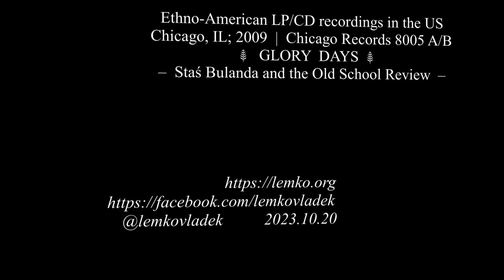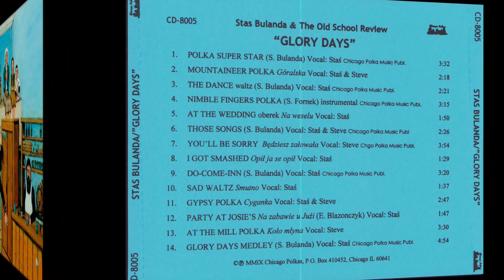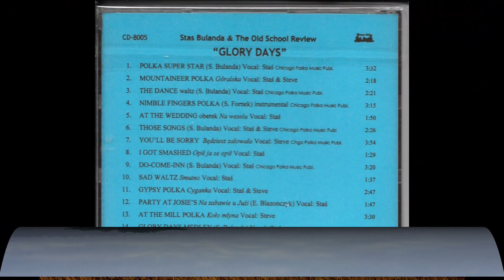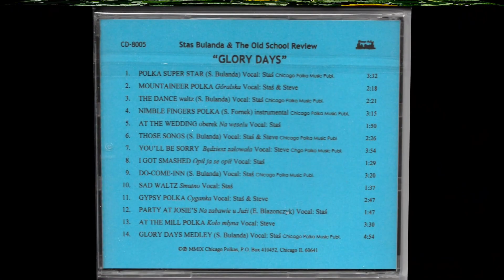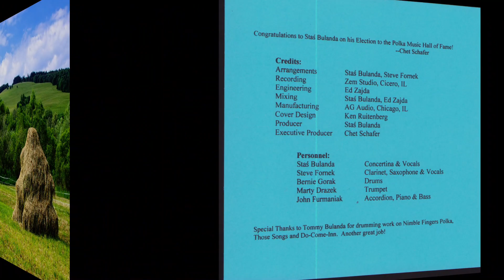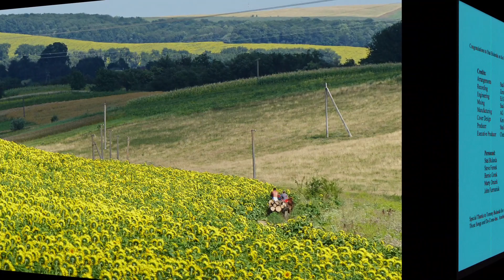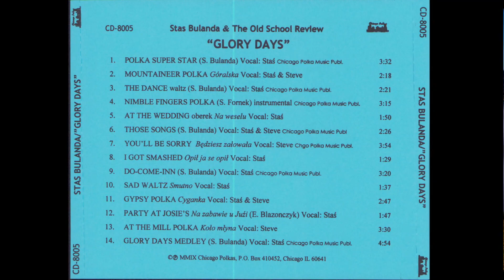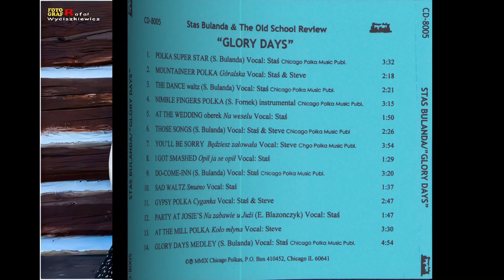Ethno-American LP/CD recordings in the US Chicago 8005 GLORY DAYS, @lemkovladek Staś Bulanda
Chicago, IL; ca1988 ^ 2009  |  Chicago Records 8005 A/B  ⸙   GLORY  DAYS  ⸙ –  Staś Bulanda and the Old School Review  –
01. Polka Super Star
02. Mountaineer Polka
03. The Dance Waltz
04. Nimble Fingers Polka
05. At the Wedding Oberek
06. Those Songs
07. Youll Be Sorry
08. I Got Smashed
09. Do Come Inn
10. Sad Waltz
11. Gypsy Polka
12. Party at Josies
13. At the Mill Polka
14. Glory Days Medley